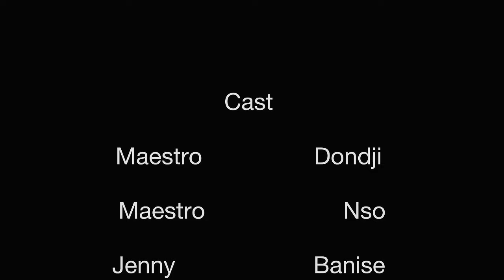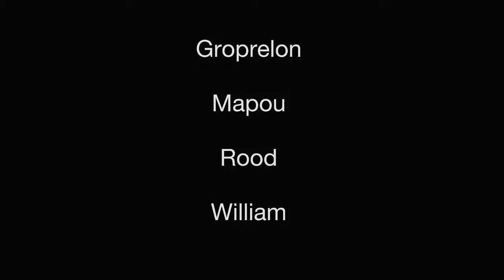MEVEY BONDYE - episode 5 / feyton evanjelik ayisyen